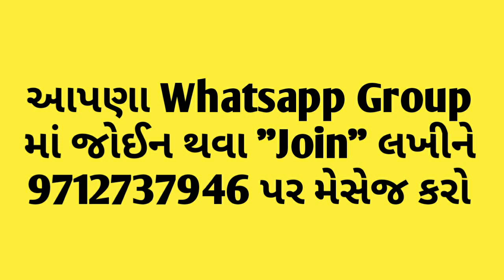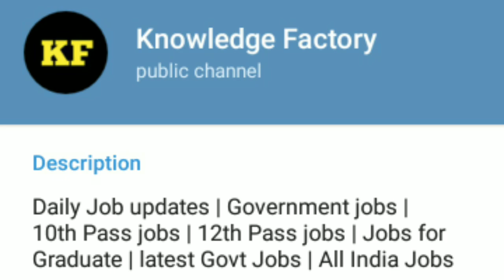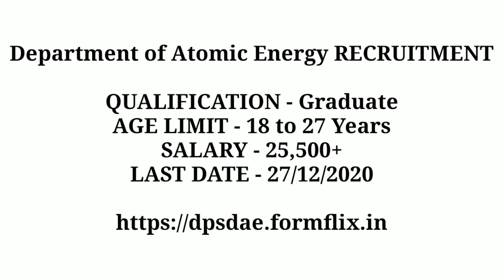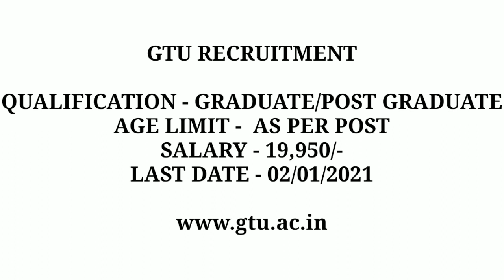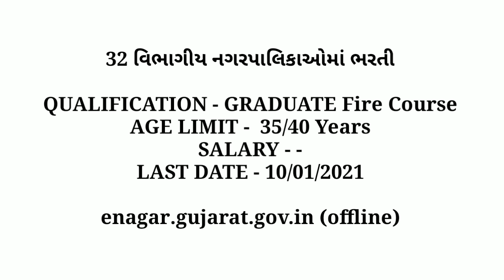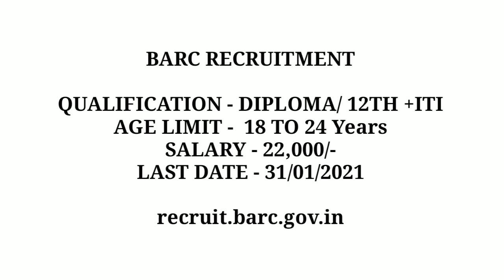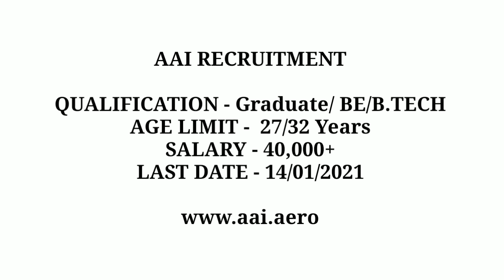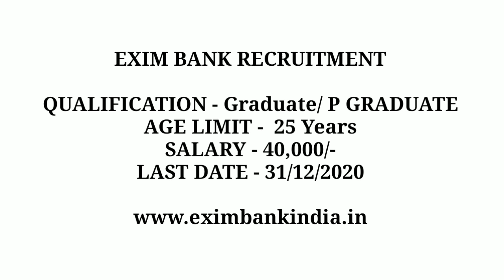ગુજરાત અને કેન્દ્રની 17 જેટલી સરકારી ભરતીઓનાં ફોર્મ ભરવાનું શરૂ - Knowledge Factory